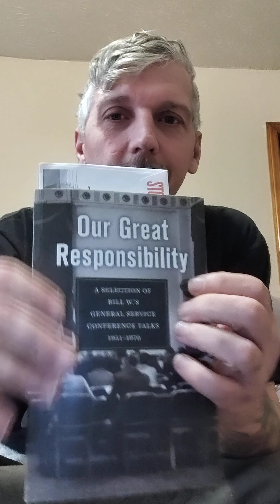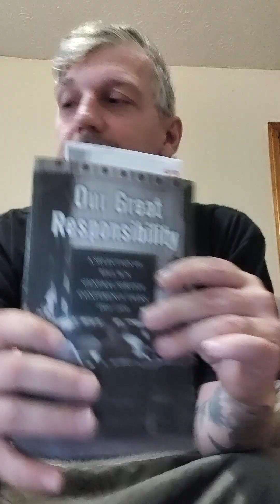January 22, 2023